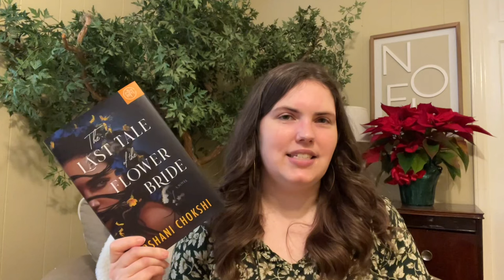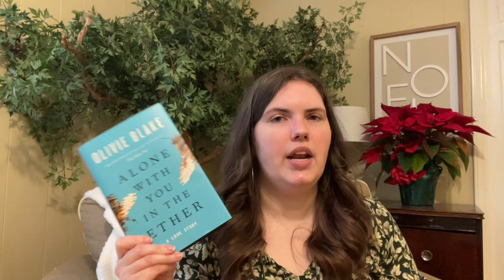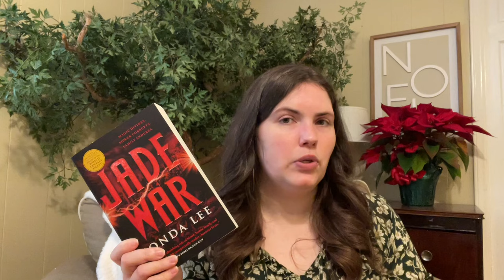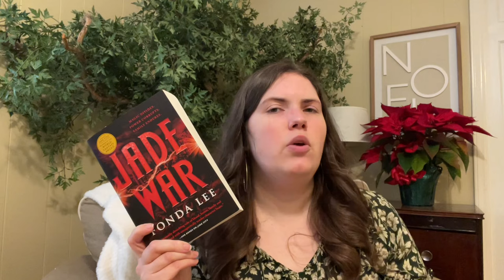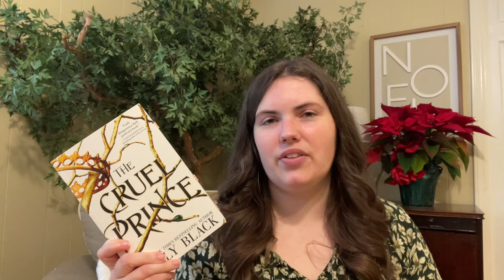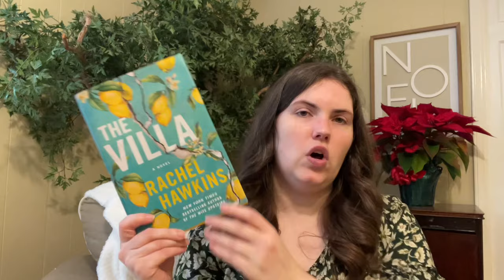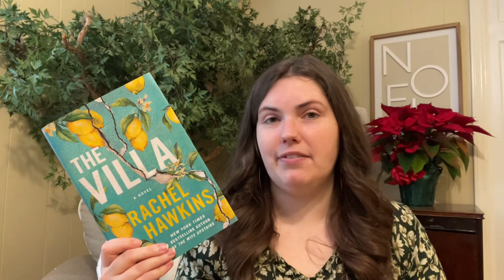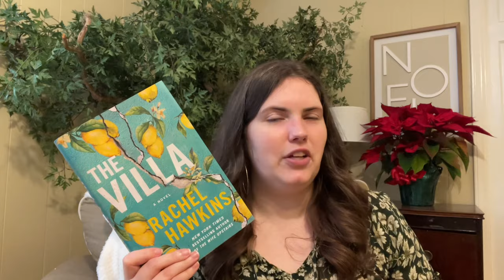my favorite books of 2023!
It’s that time of year! Time to chat about our favorite books of 2023!

Books I mentioned:
A Study in Drowning by Ava Reid
Briefly a Delicious Life by Nell Stevens
Alls Well by Mona Awad
The Last Tale of the Flower Bride by Roshani Chokshi
Alone With You in the Ether by Olivie Blake
Maddalena and the Dark by Julia Fine
People We Meet on Vacation by Emily Henry
The Scarlet Veil by Shelby Mahurin
Jade War by Fonda Lee
The Cruel Prince by Holly Black
The Villa by Rachel Hawkins

You can also give me a tip via the Super Thanks button, on the righthand side under the video.

booktube, booktuber, book recommendations